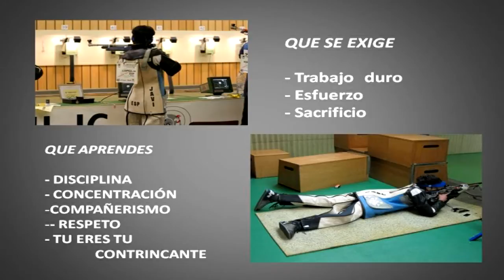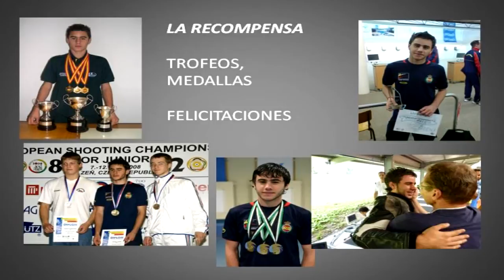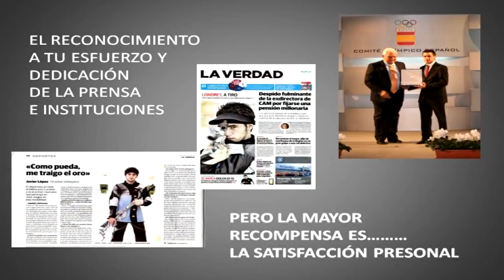Persiguiendo tus sueños | Javier López Sánchez | TEDxYouth@Murcia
El joven deportista Javier López nos muestra en su charla como el sacrificio y la constancia producen siempre fruto y como opera el destino para abrir una puerta nueva cuando otra se cierra.

Nos enseña cómo superar las dificultades de la alta competición y como podemos emplear nuestras capacidades en el desarrollo de las aficiones y la consecución de metas.

Nació en Murcia en 1989. A los diez años dejó el fútbol- sala por el tiro olímpico, deporte que entonces practicaban su padre y su hermano. Después de años de trabajo, fue varias veces Campeón regional en la modalidad de carabina de aire comprimido y, a pesar de que era cadete, comenzó a competir en el ámbito nacional en las categorías superiores junior y senior. A
los 16 años entró a formar parte del Equipo nacional de carabina. Y comenzaron a llegar los éxitos... Fue Campeón de España entre los años 2005 y 2014 (con excepción del año 2011). En 2006 alcanzó el 5º puesto en el Campeonato del Mundo de Zagreb. En 2008 fue Campeón de Europa Junior (Plzen, República Checa); Medalla de bronce en el Campeonato de Europa (Osijec, Croacia) y 5º en la Copa del Mundo de Munich. En el año 2012 conseguió el oro en el Gran Premio Internacional de Polonia y participó en los Juegos Olímpicos de Londres.

Ahora está tratando de conseguir nuevamente plaza para los Juegos Olímpicos de Río de Janeiro y creo que puede conseguirlo.